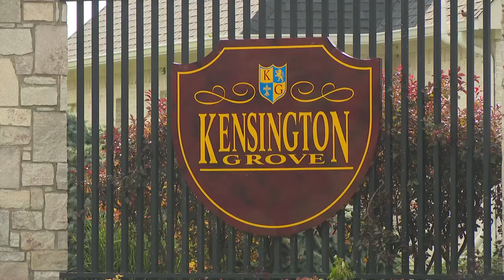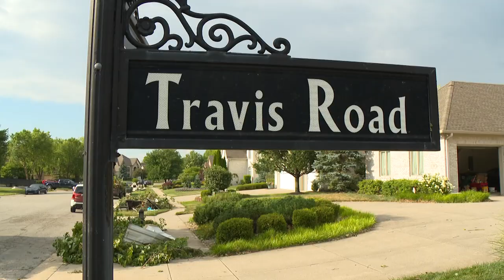Johnson County neighbors clean up after EF2 tornado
Dozens of homes in northern Johnson County were damaged by an EF2 tornado that touched down for more than five miles Sunday, June 25.